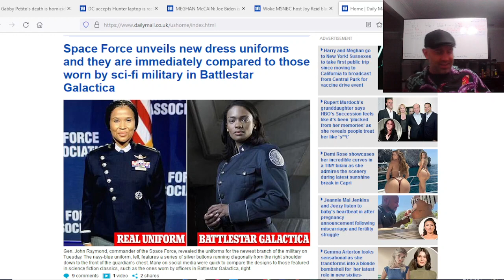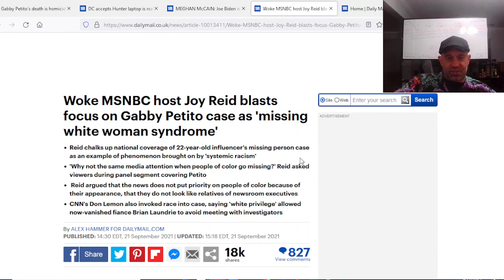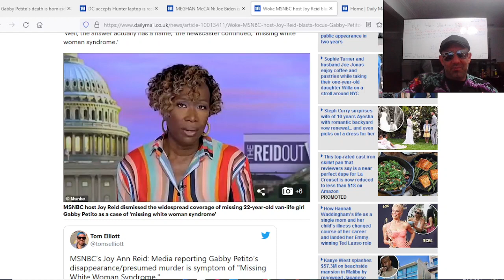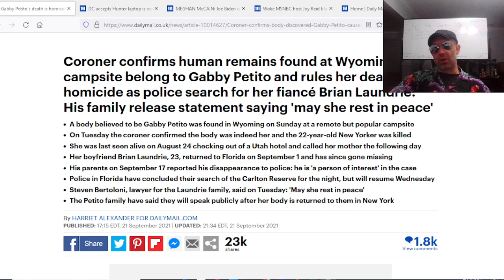The Emmys are stupid!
In this video I rant about how stupid award shows are and how vapid the celebrities that attend them are.